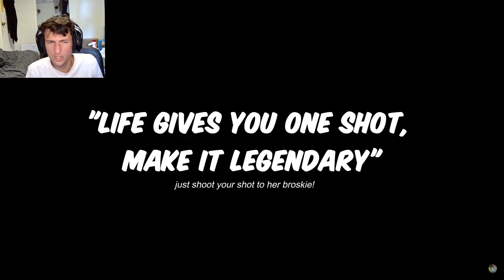MarcusT Gets 5 BEAUTIFUL GIRLFRIENDS in 1 Day...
I Met The Wildest Girls On Azar and Made Them My Girlfriends | 5 Girlfriends is Crazy!
MARCUS T met the WILDEST GIRLS ON AZAR... and made them all his gf... how tf does he do it...

ROAD TO 100K my Padawans!